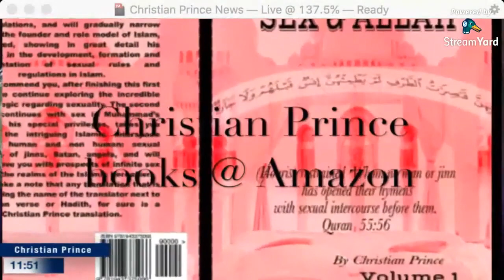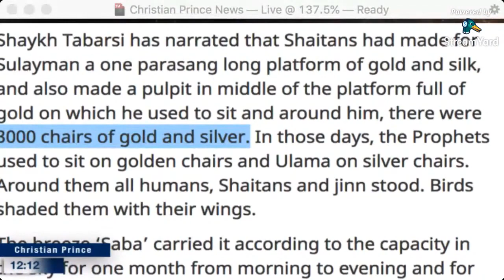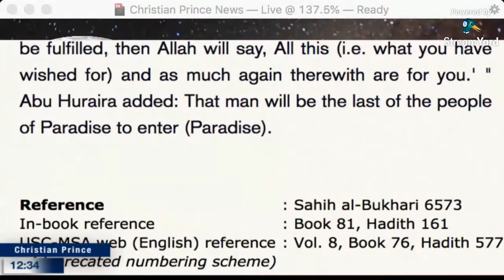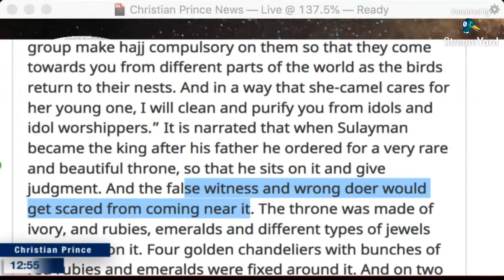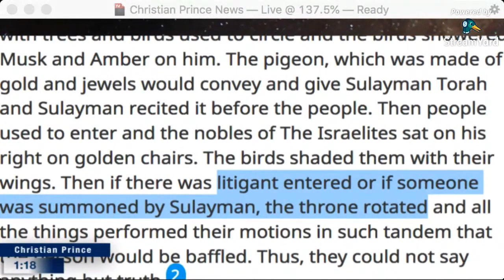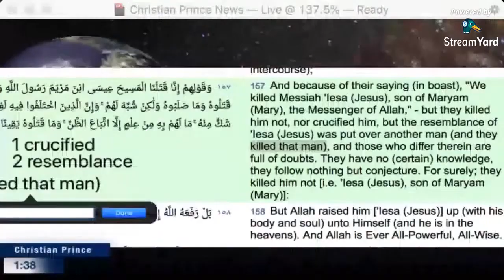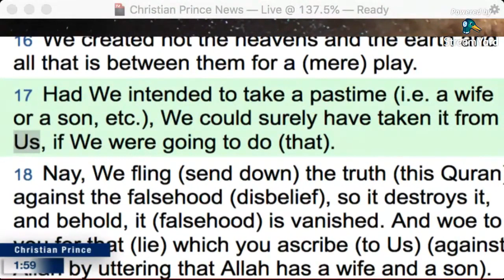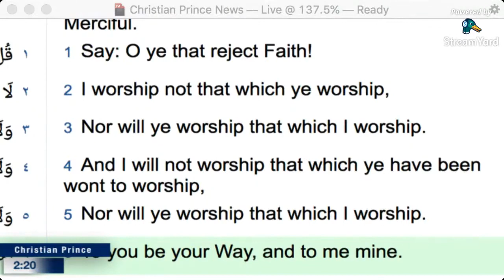The Wisdom of Allah is Amazing true or false Christian HD